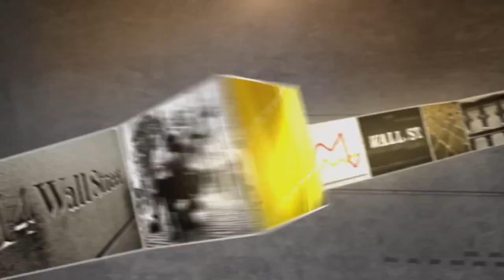Strauss Zelnick: Leading a Creative Powerhouse, Career and Gaming | The Max Carter Show